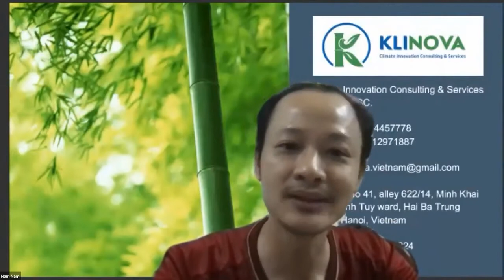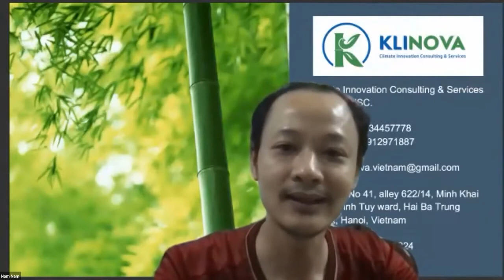Midnight Talks 3 | Paul Doumer - Người kiến tạo xứ Đông Dương thuộc Pháp (Phần 4)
Tham gia và chia sẻ: Anh Nguyễn Cảnh Bình, Chủ tịch Công ty CP Sách Alpha, Chủ tịch Công ty Omega+ và là Viện trưởng Viện lãnh đạo ABG.